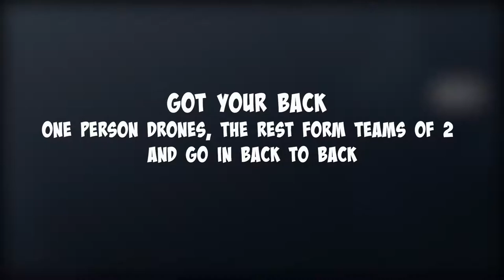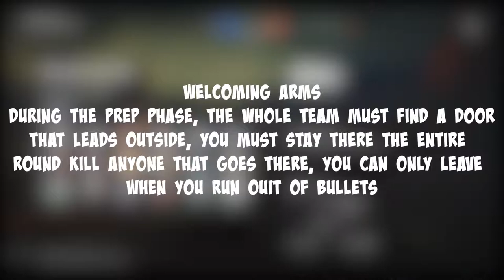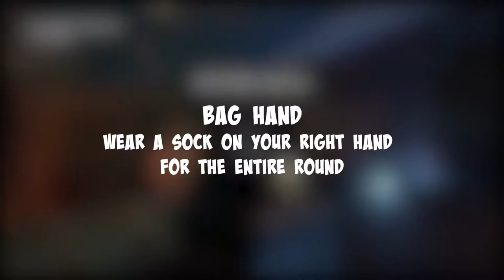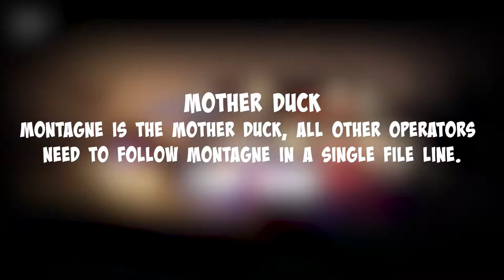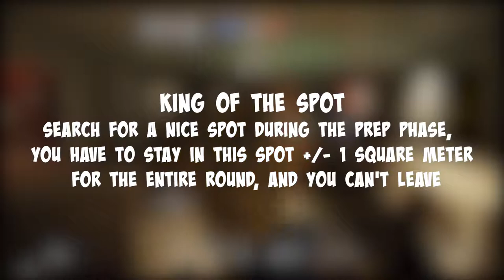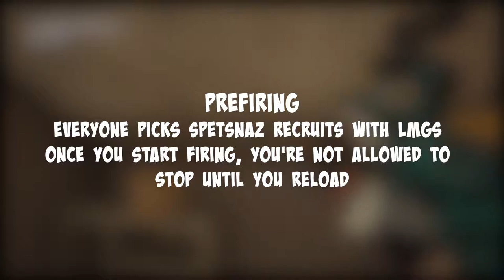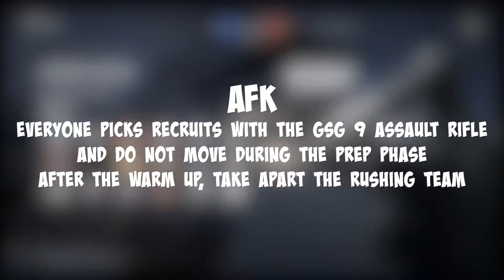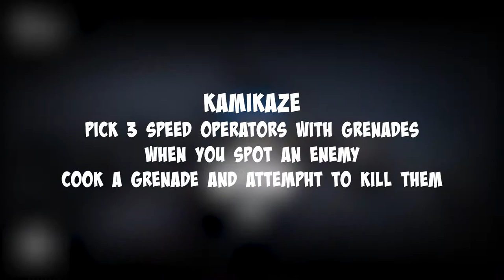R6 Siege: Funny Moments - Strat Roulette, Sock Hands, and Spetsnaz Recruits